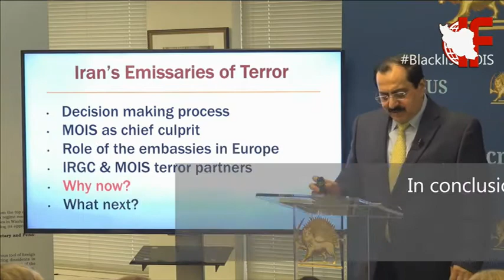Honours of the leaders of Iran's regime Killing & execution & torture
Former Minister of Intelligence & Security (MOIS) of Iran, Husseinian, said in an exclusive interview that, if necessary, we will take more decisive action than the 1988Massacre in order to maintain the Iranian religious regime.
Since the appointment of Raisi as the new chief of Iran’s judiciary, the human rights situation has swiftly deteriorated in Iran. 44 people were executed since he emerged as Iran’s Chief Justice.